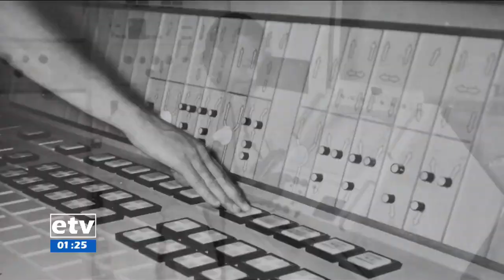EBC ኢቲቪ 57 ቢዝነስ ምሽት 2 ሰዓት ዜና…ሐምሌ 16/2010 ዓ.ም